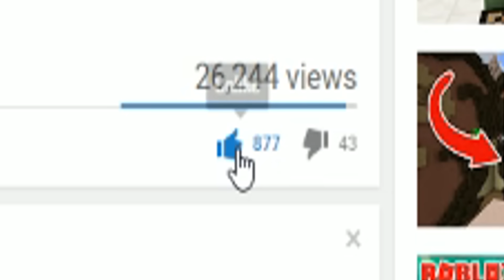TROLL! HOW TO MAKE BEAST RAGE QUIT!! (Roblox Flee The Facility)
Today I will be Playing a game called ROBLOX FLEE THE FACILITY. I hope you enjoy!